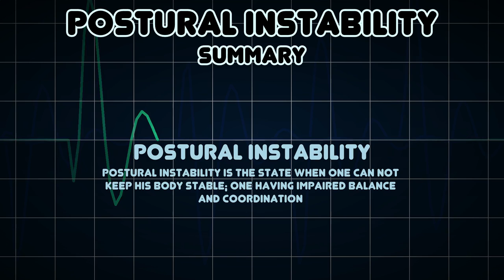Postural instability (Medical Symptom)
Possible causes of Postural instability (Medical Symptom)

Postural instability is the state when one can not keep his body stable; one having impaired balance and coordination